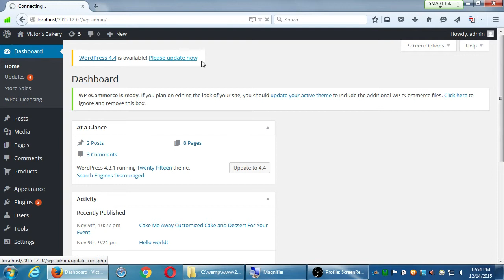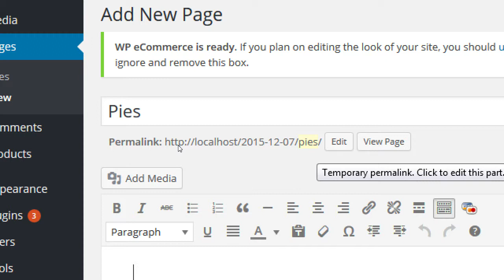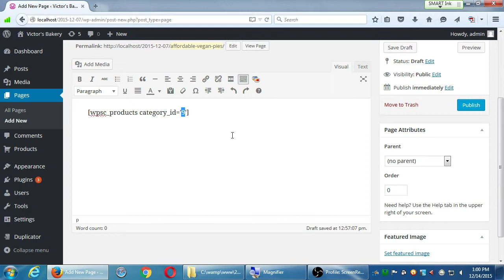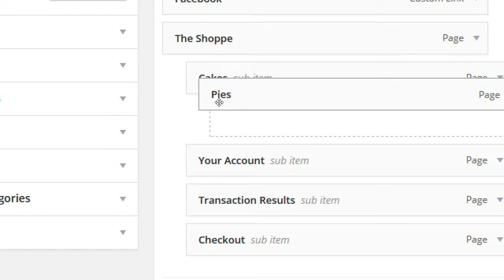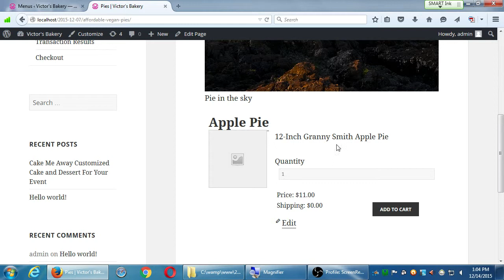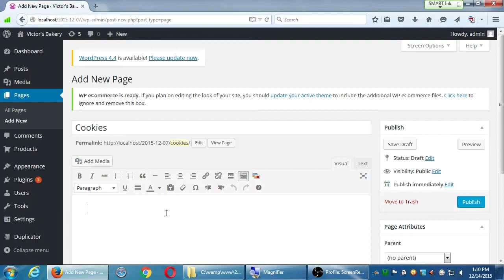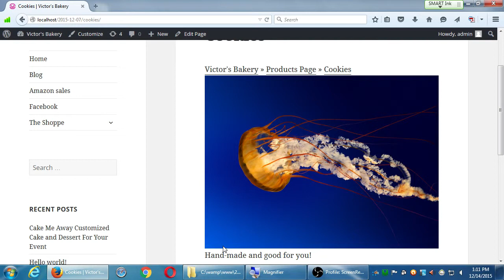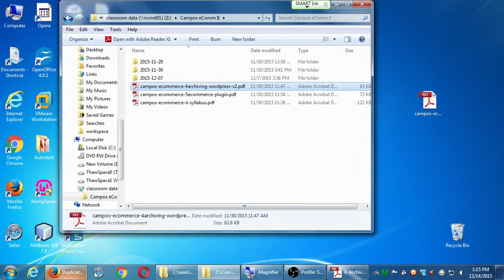SDCE 2015 12 14 A